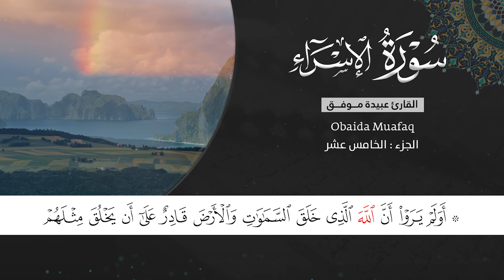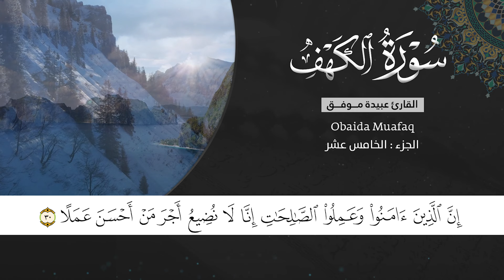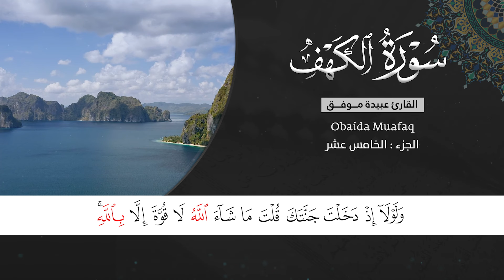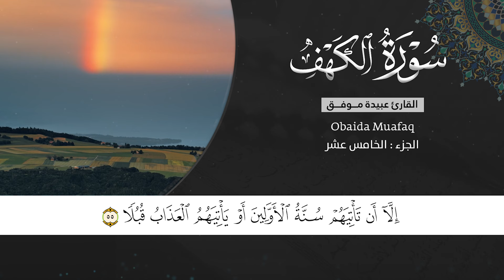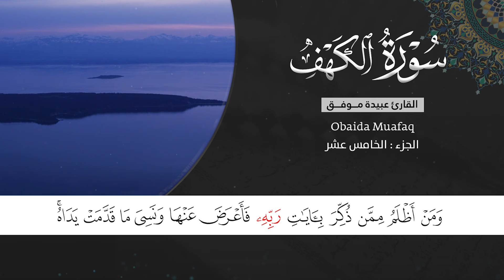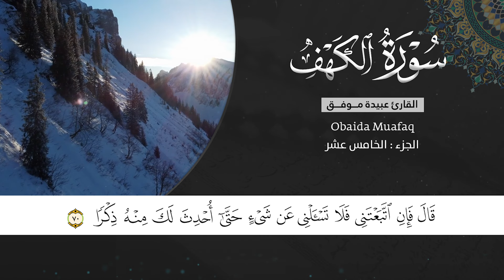القارئ عبيدة موفق : الجزء الخامس عشر :: Qari Obaida Muafaq: (Juz-15)::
17-سورة الاسراء
18-سورة الكهف

نمتلك جميع الحقوق و لايحق لأي احد المتاجرة فيها. فقط للنشر !!

We own all the rights and no one has the right to trade them for publication only!!

ئێمە خاوەنی هەموو مافەکانین و کەس مافی ئەوەی نییە بازرگانی پێوە بکات  تەنها دەتوانن بڵاوی بکەنەوە لەپێناو خوا!!